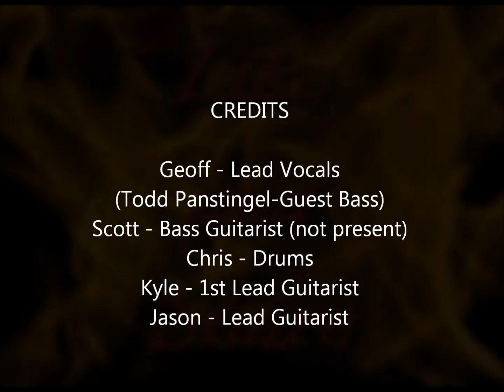9 Volt Last Dance